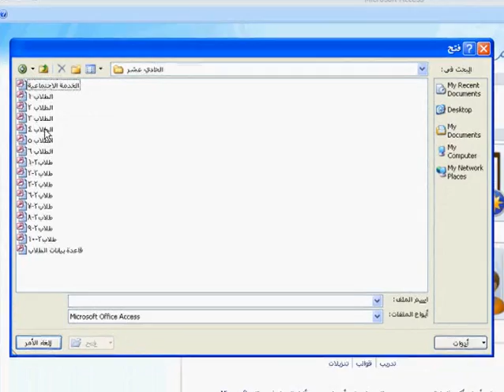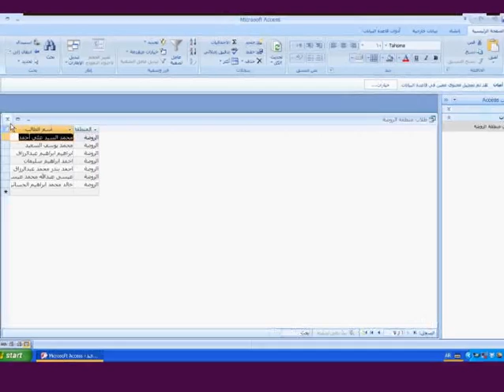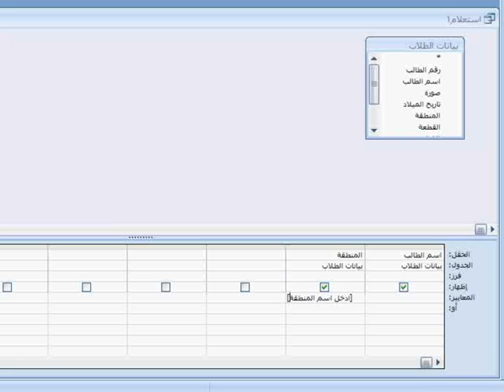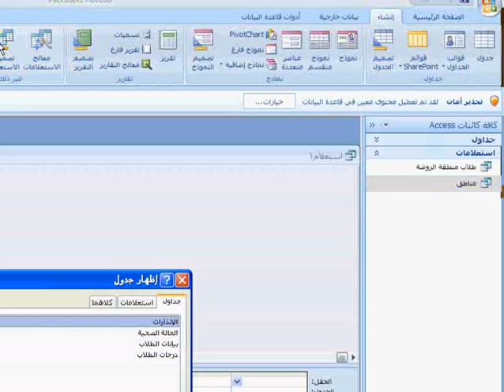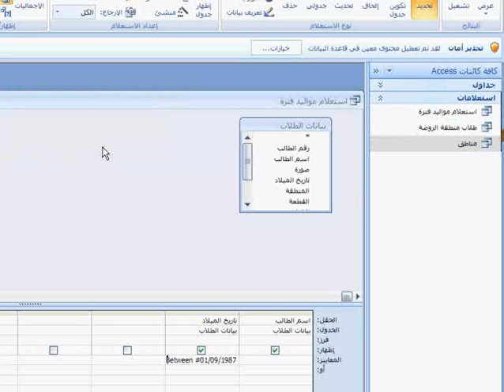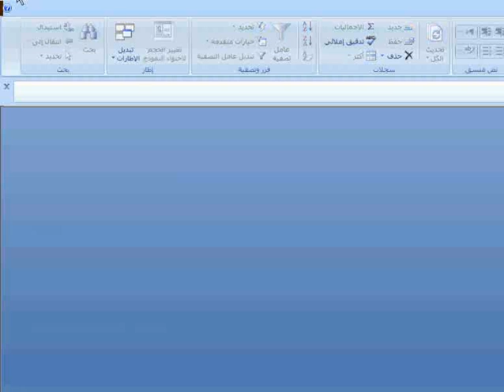grade11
الصف الحادي عشر , فصل دراسي أول , برنامجMicrosoft Accoss2007 , ورقة عمل 9, معايير الاستعلام